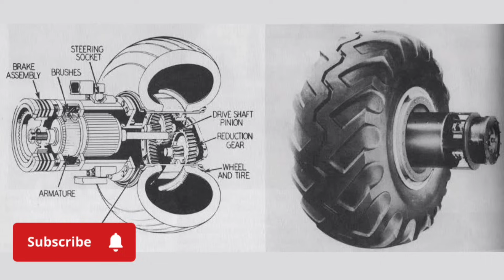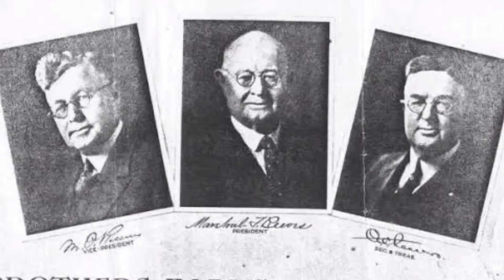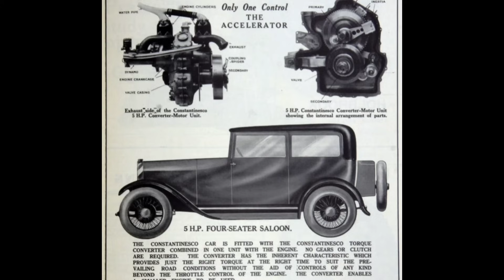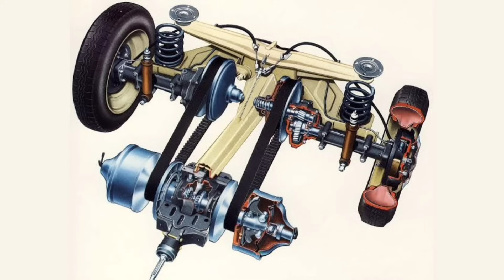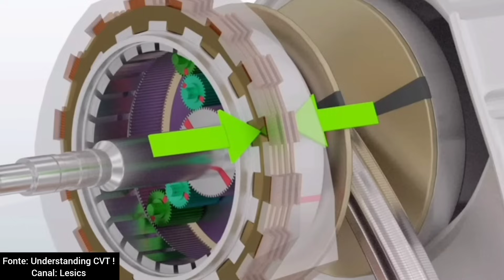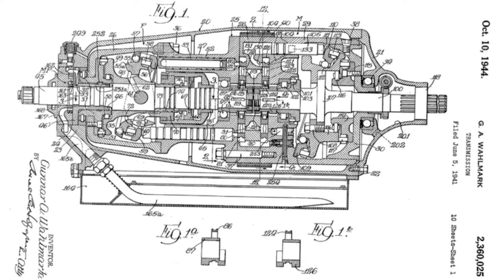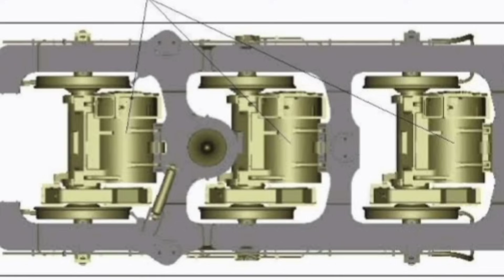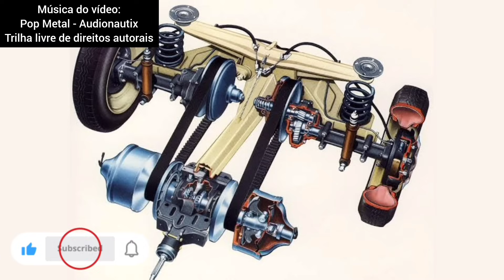COMO funciona o CÂMBIO CVT?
CVT é uma sigla em inglês que significa Transmissão de Variação Contínua, sendo um tipo de câmbio que possui somente uma marcha à frente e uma à ré, mas suas relações mudam continuamente.

A engenharia considera o CVT como uma transmissão de relações infinitas e sua origem é bem antiga, tendo até esboços de Leonardo da Vinci a respeito, mas o câmbio como conhecemos teve sua origem no século XIX e resolveu um problema no processo de corte da madeira numa serraria!

No entanto, o câmbio só ganharia popularidade a partir dos anos 50 e a partir dos anos 80 passaram a equipar muitos automóveis pelo mundo todo! O câmbio é famoso por ser suave e proporcionar desempenho progressivo ao automóvel, mas também é considerado como um sistema frágil, deixando seu uso mais restrito a carros populares ou que não tenham compromisso com alto desempenho.

Porém nesse vídeo também vamos conhecer também outros tipos de câmbio com relações variáveis que são bem mais robustos e são empregados, principalmente, na indústria pesada!